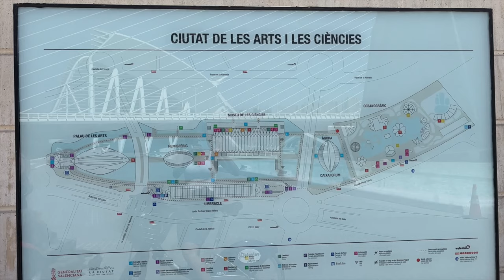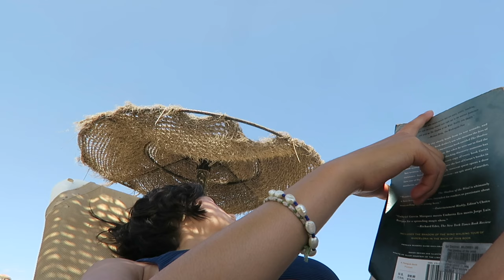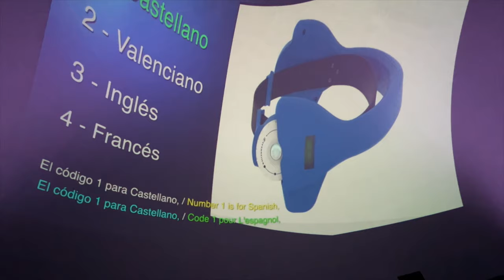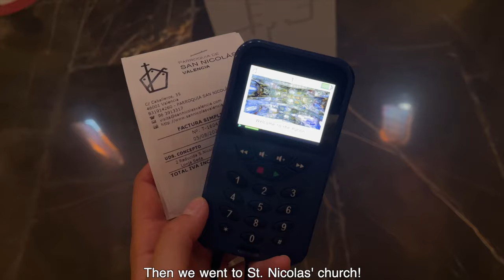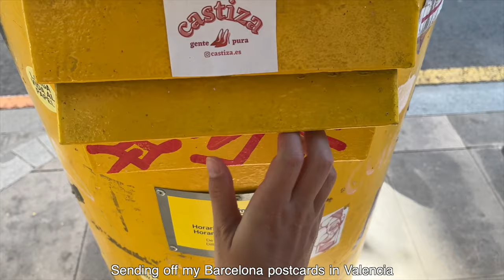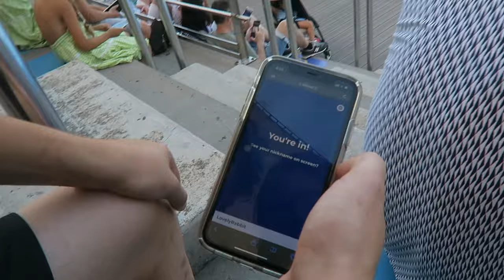Valencia mi nuevo amor 🥘❤️ | film photography travel vlog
BUENAAAASSS

Hello and welcome to the long awaited Valencia vlog, completing the Spain 2023 triology. I had to put this video on hold for a long time because my film got lost 😭 but luckily through a Christmas miracle it was found and I think it was worth the wait because it completes the video.

Valencia is absolutely stunning, none of this footage is colorgraded, thats just how it looks over there.

Distfrutas y hasta luegoo,

Nina

Timestamps
0:00 intro
0:28 we love renfe
1:37 first impressions
4:49 Un bocadilla de jamon
8:36 mystical cat garden
9:27 Hemispheric dome
10:36 Exploring the historic center
12:15 Botanical Garden
14:56 Trying Paella for the first time
16:32 Un nuevo dia
17:08 Carmencita film lab + trying new film stocks!
18:13 I ❤️ good urban planning
18:37 Aquarium day 🐬
23:03 Gandia day trip
23:35 Our Ibiza predictions
24:53 last day (for now)
27:09 outro

☆彡☆彡☆彡☆彡ABOUT ME 彡☆彡☆彡☆彡☆彡
I'm originally from the USA but I moved abroad to the NL for my studies!
Here to document my life 📹

🎥Technical info:
Filmed on Canon G7X and iPhone 13
The filmstock used for all film photos in this video is Silbersalz 200T, developed and scanned by @silbersalz35lab

Valencia vlog, things to do in Valencia, Valencia like a local, relaxing film photography, Spain film photography travel vlog, Barcelona to Valencia on the train, Costa Brava vlog, iPhone cinematic vlog, Traveling around Spain with no money, studying abroad in Spain, Spain cinematic travel vlog, Valencia cinematic vlog, Valencia urban planning, Valencia Paella,  Valencia Aquarium